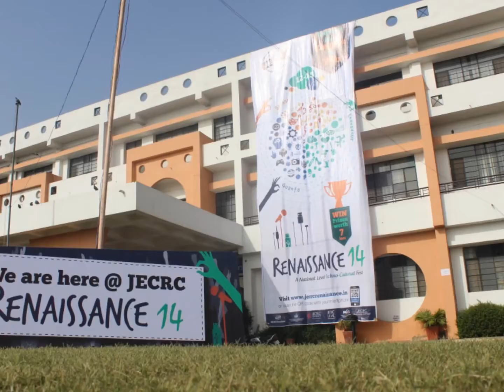Renaissance'14 Step Up